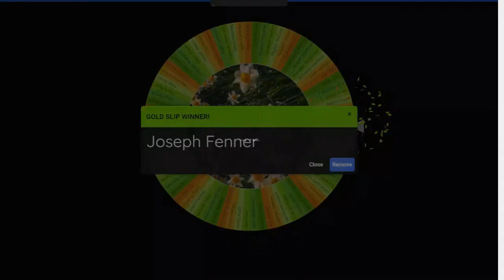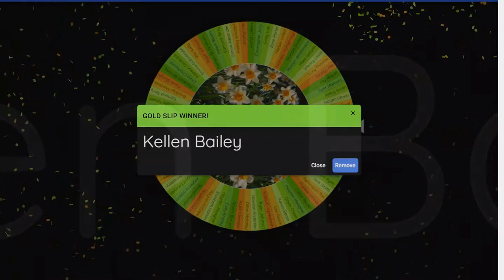Morning Announcements 4.4.23